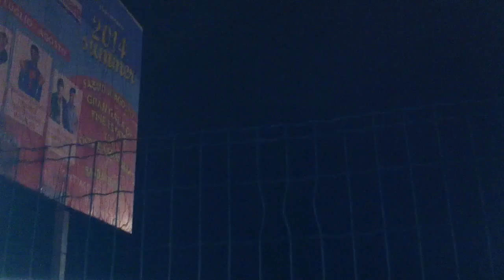Fuochi chiusura fine estate 30-08-2014 pt.2